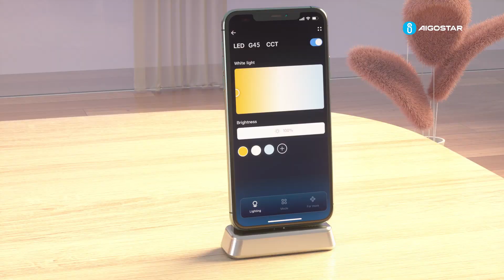Aigostar Smart filament bulb G45 CCT 229009+229016+229023+229030+229085+229092+229108+229115 EN